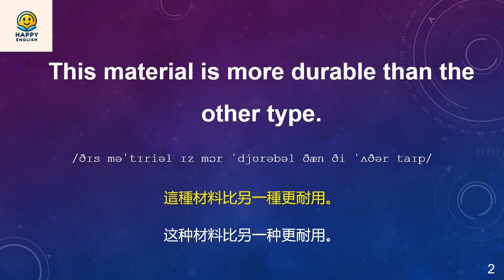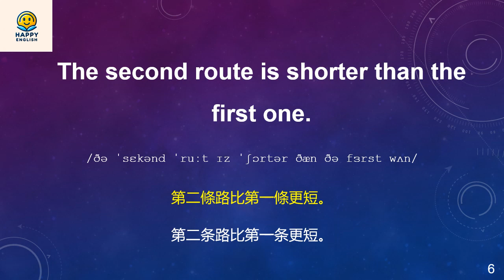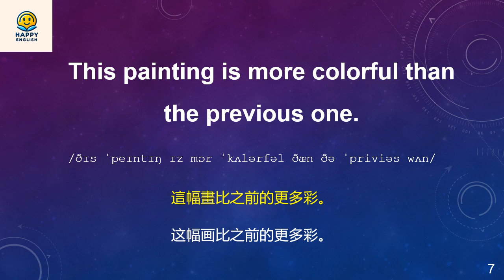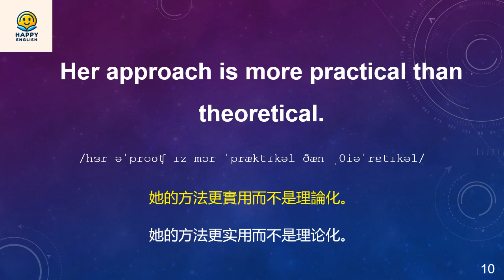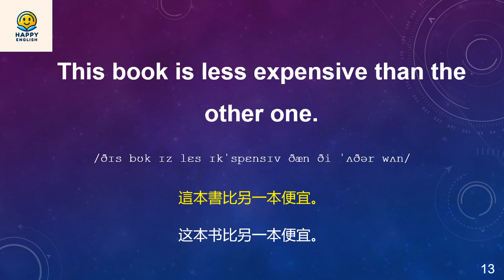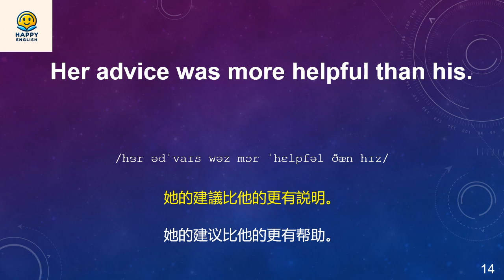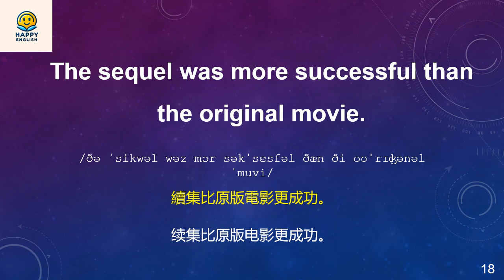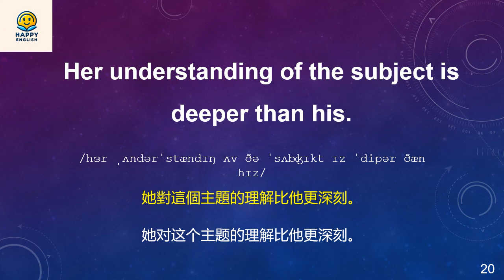【英語進階精修】比較級用法全解析與應用實例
準備好將你的英語能力提升到新的高度了嗎？過精選的實用例句，幫助你掌握比較級的構成、用法及其在實際語境中的應用。